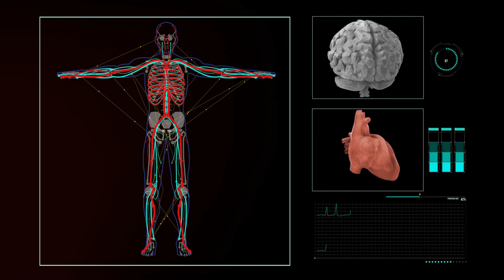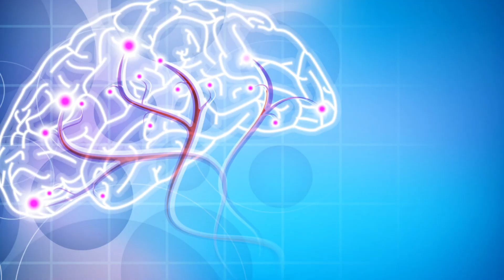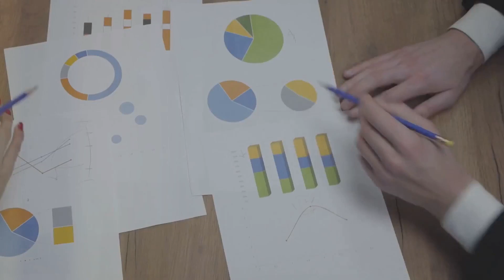AI Punishments: Could Memory Implants Replace Prisons?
Imagine this: prisons and punishment systems have been among the most debated topics in society for centuries. But now, traditional methods of punishment may be on the verge of becoming history. Imagine for a moment Yemeni scientist Hashem Al-Ghaili's revolutionary technology, Cognify. Imagine if, instead of serving long prison sentences, criminals experienced the deepest pain their victims endured, compressed into a matter of minutes. For the criminal, it would feel like years of punishment - a vivid reenactment of every fear, every sadness, every ounce of suffering the victim felt. This is accomplished by implanting memories of the victim's pain directly into the criminal's brain. Just the thought of how such technology could act as a deterrent and force criminals to confront their actions is enough to pique your curiosity, isn't it?

We know that traditional prison systems have long been problematic. Locking up a criminal simply to protect society may seem like a solution, but it comes at a significant cost. We want to strike a balance between punishment and rehabilitation, but it's not easy. Statistics show that many criminals reoffend after release, leading us to question whether we're truly rehabilitating them or merely isolating them temporarily. This is where Cognify challenges everything we know.

At the heart of Cognify is a process of artificial memory implantation designed to make the criminal feel every pain and fear experienced by the victim. The criminal's brain processes these implanted memories as if they were real. Using neural network modeling, the victim's emotional and physical suffering is simulated and embedded into the criminal's nervous system. Although artificial, these memories feel authentic and leave a deep psychological impact. The uniqueness of this technology is that although it lasts only a few minutes, it feels like years of suffering to the criminal.